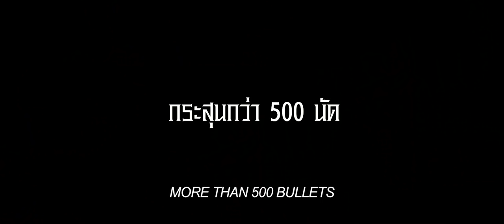เพชฌฆาต teaser (THE LAST EXECUTIONER)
Teaser trailer for Thai movie เพชฌฆาต (The Last Executioner). Based on a true story and inspired by real events in the life of Chavoret Jaruboon, Thailand's last machine gun prison executioner, directed by Tom Waller, starring Vithaya Pansringarm, Penpak Sirikul and David Asavanond. Released in Thailand by Handmade Distribution in June 2014.

ผู้กำกับ: ทอม วอลเลอร์
ผู้อำนวยการสร้าง: ทอม วอลเลอร์, คทรีนา กลอส, ไมเคิล พิทเช็ท, สมบูรณ์ วิชัยศรี

นักแสดง: วิทยา ปานศรีงาม เพ็ญพักตร์ ศิริกุล เดวิด อัศวนนท์  สีเทา เพ็ชรเจริญ พิศาล อัครเศรณี นิรุตติ์ ศิริจรรยา ธีระ ชุติกุล อัมรา อัศวนนท์ โชเล่ห์ ดอกกระโดน ธนาวุฒิ เกสโร ใสเจีย วงค์วิโรจน์ บุญศรี ยินดี

เรื่องราวของมือประหารคนสุดท้ายของประเทศไทยที่ปลิดชีวิตนักโทษด้วยวิธีการยิงเป้า จากนักดนตรีหนุ่มผู้หลงใหลใน    เพลงร็อคแอนด์โรล เขาได้เลือกเส้นทางชีวิตเพื่อความมั่นคงของครอบครัวที่เขารัก อาชีพที่เกิดจากความบังเอิญ เบื้องลึกความจริงที่น่ากลัวของการประหารชีวิตนักโทษคนแล้วคนเล่า ความรักและครอบครัวที่สวยงาม กรรมดีที่เคยก่อกรรมชั่วที่มองไม่เห็น มันคือวัฎจักรแห่งกรรมที่ไม่มีผู้ใดจะรู้ได้ดีเท่าผู้ที่เหนี่ยวไกปืนเพื่อจบชีวิตนักโทษในแดนประหารเท่านั้น นี่คือตำนานเรื่องราวชีวิตของ "เชาวเรศน์" เพชฌฆาตคนสุดท้าย